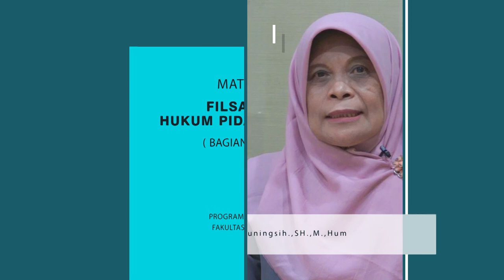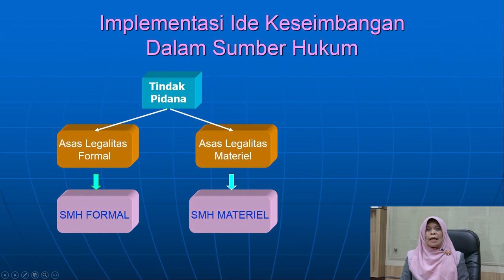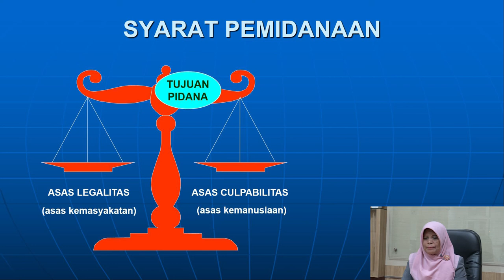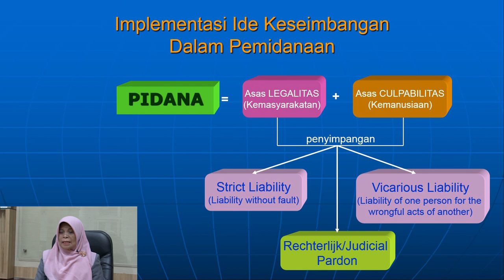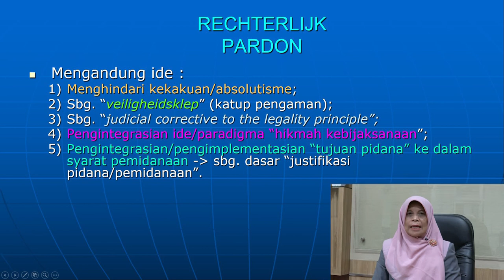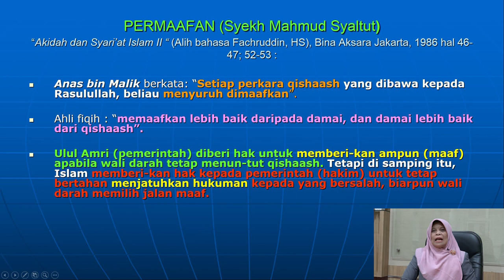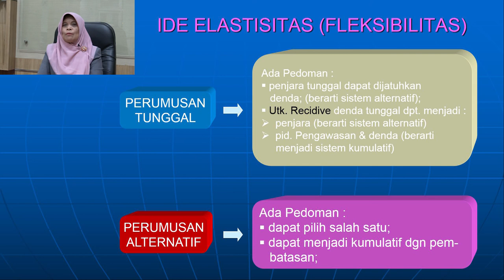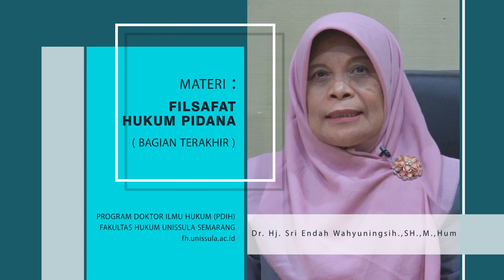Filsafat Hukum Pidana (Bagian Terakhir)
Dr. Hj. Sri Endah Wahyuningsih S.H., M.Hum.
fh.unissula.ac.id